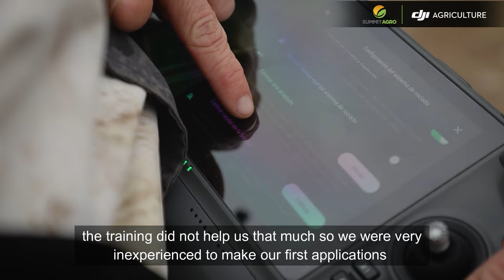Liderando el agrocielo: Josefa Rieutord -RIAGRO, Diana Melara -GEOCAD, Camila Cisternas -PRODRONES